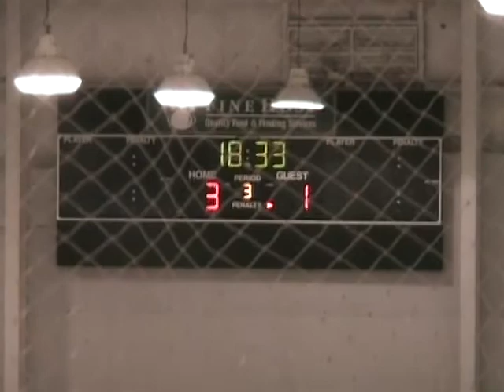10 16 2011 scrimmage